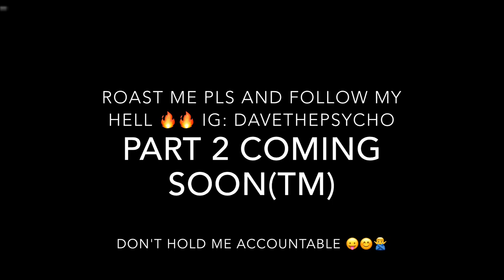Welcome To My Barn-ish Life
Hello guys, welcome welcome welcome.

There's not much to say in the beginning, aside from just be patient with me, I'm figuring out controls and stuff, editing etc.
There will be more things and part 2 coming up, I'll make sense in the next video since this one was getting a bit too long so I split it up.

Hopefully it's gonna be fun and eventful channel, so hop on the train if you're interested :D

(I spend most time there)

raksoneek (I don't use it very frequently)